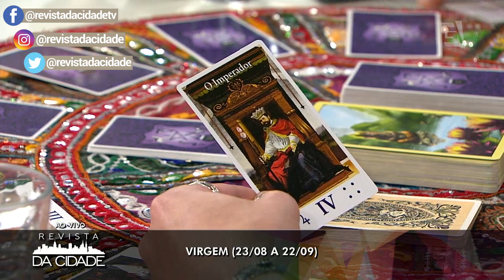Previsão de Virgem - Revista da Cidade (10/09/18)